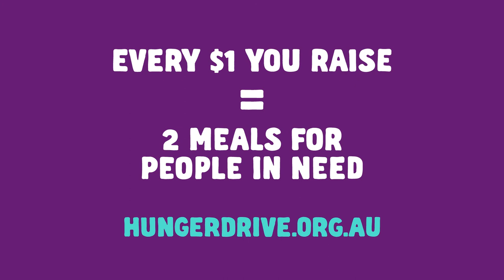Hunger Drive Launch 2021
We are so excited to launch Foodbank Queensland’s biggest fundraising event of the year, the Hunger Drive! As a valued supporter, we are asking you to join Foodbank’s Hunger Drive and become a Hunger Fighter this September.

Whether you decide to make a one-off donation or create a Hunger Drive fundraiser, you can change a life today. Every $1 donated equals to 2 meals created!

Join the Hunger Drive and become a Hunger Fighter today to help thousands of vulnerable families who rely on Foodbank, and your support, to put food on the table!